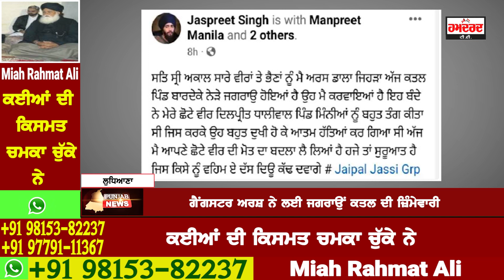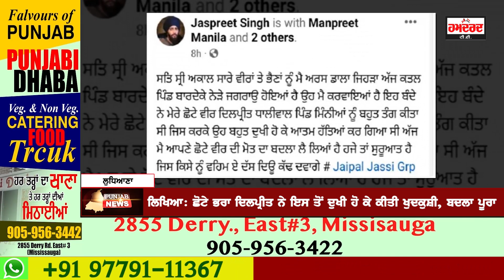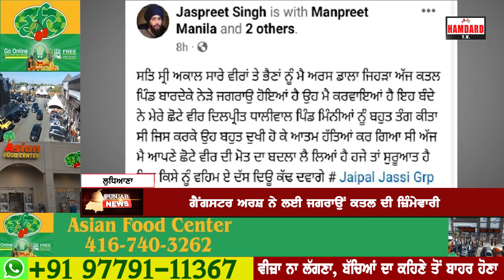ਗੈਂਗਸਟਰ Arsh Dala ਦੀ ਪੋਸਟ ਨੇ ਪੁਲਿਸ ਨੂੰ ਪਾਈਆਂ ਭਾਜੜਾਂ! ਜਗਰਾਓਂ ਕ.ਤਲ ਦੀ ਜ਼ਿੰਮੇਵਾਰੀ ਕਬੂਲੀ, ਕਰਤਾ ਵੱਡਾ ਚੈਲੰਜ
ਵਧਿਆ ਗੈਂਗਵਾਰ ਦਾ ਖ਼ਤਰਾ, Bambiha Gang ਨੂੰ ਟੈਗ ਕੀਤੀ ਪੋਸਟ